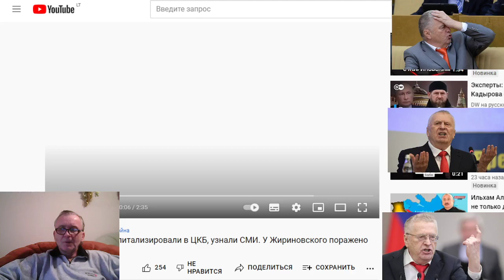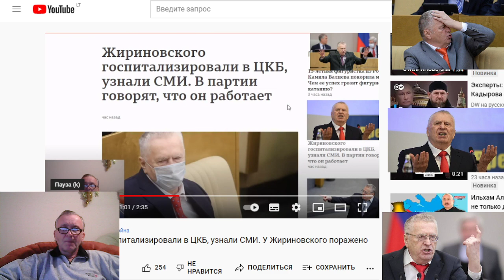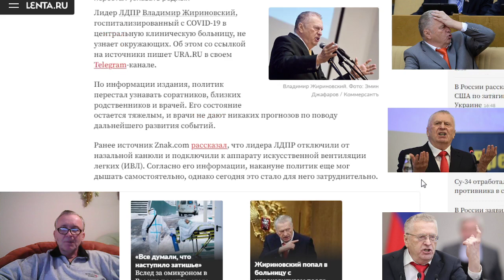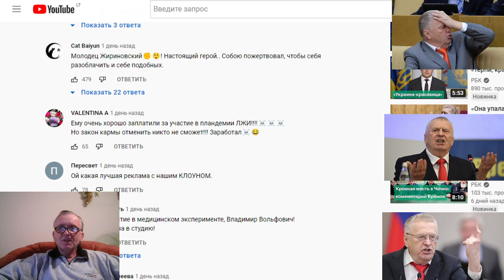Госпитализированный в ЦКБ Жириновский перестал узнавать близких и знакомых людей .